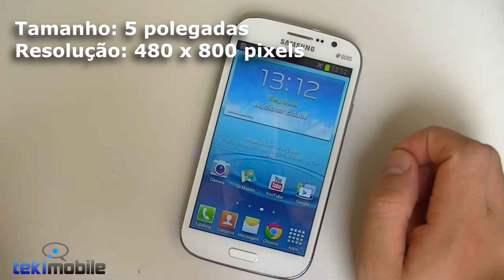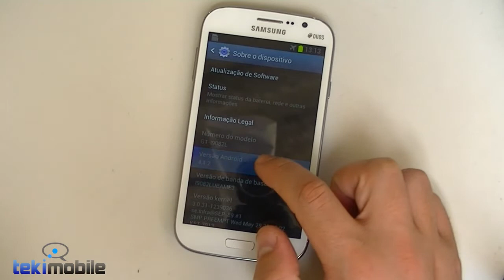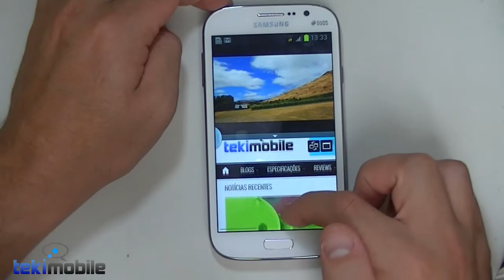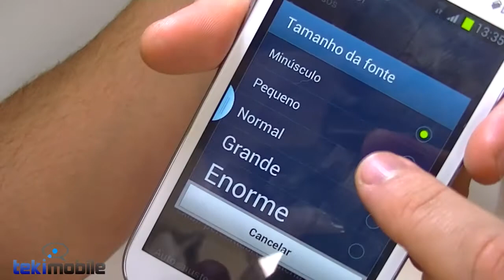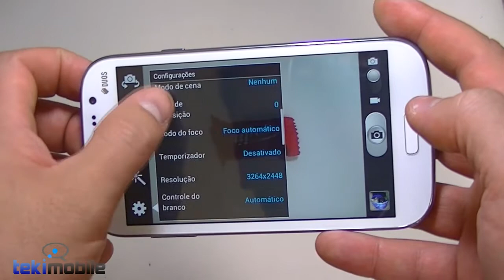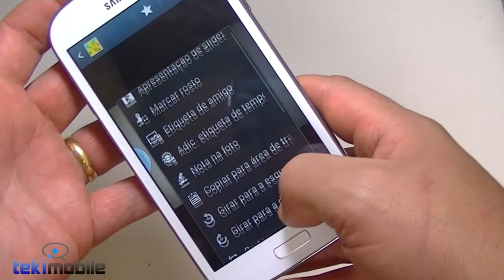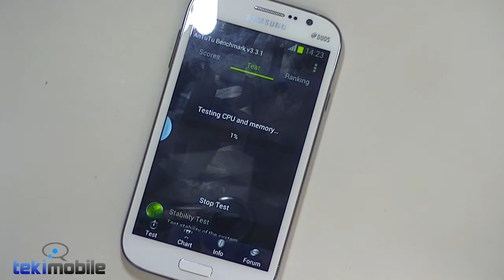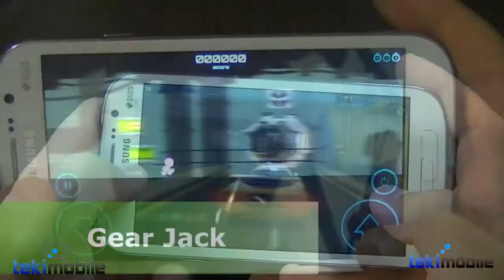Review do Samsung Galaxy Grand Duos GT-I9082 | Tekimobile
Confiram o review do Samsung Galaxy Grand Duos, um smartphone com Android intermediário com uma tela enorme de 5 polegadas que o torna quase um Fablet.

Ele possui um  processador dual-core de 1.2 GHz, 1GB de memória RAM e câmera de 8 Megapixels.

Ele é capaz de grava vídeos em Full HD além, é claro, de reproduzir também a resolução Full HD.